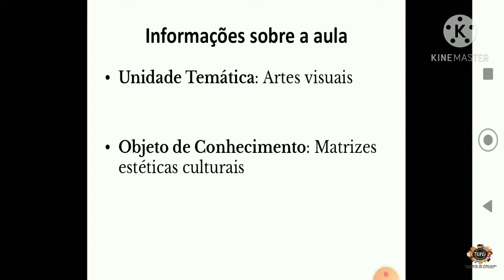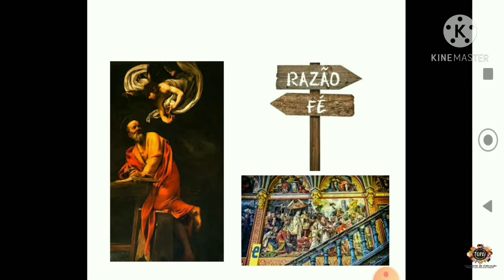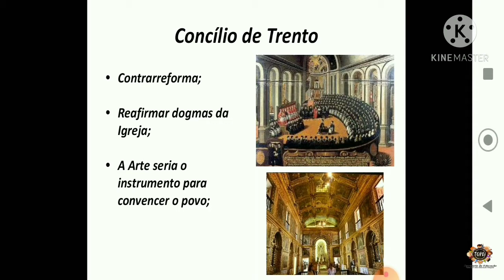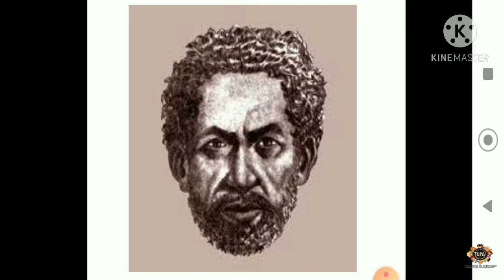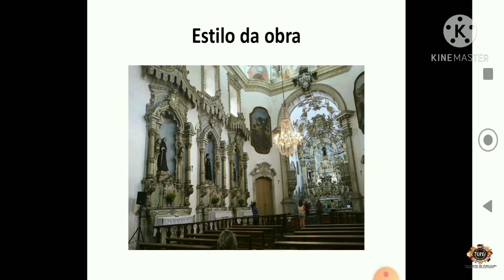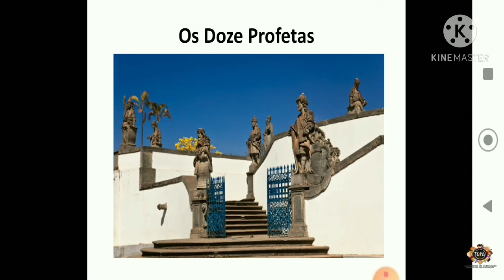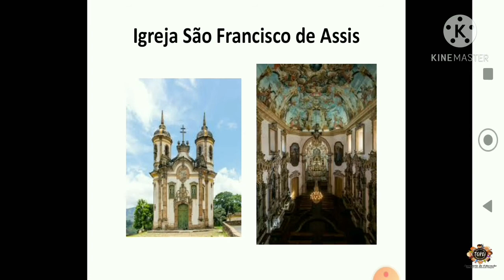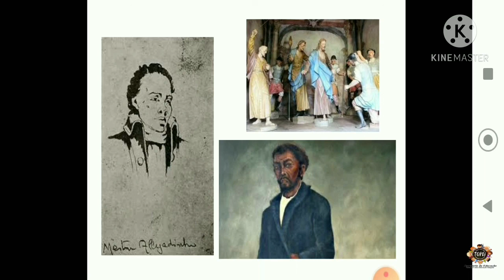20 ART6 EFII 03 12 2020